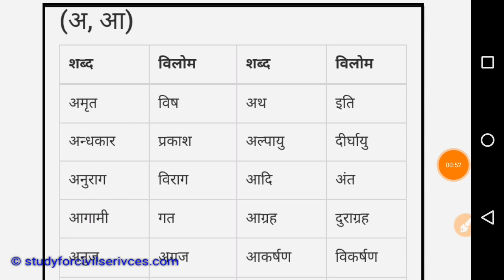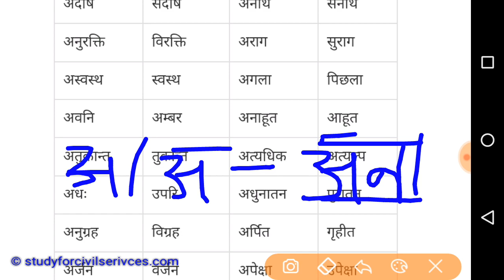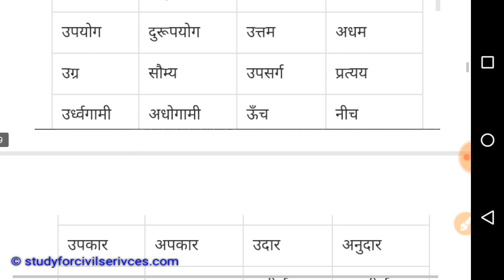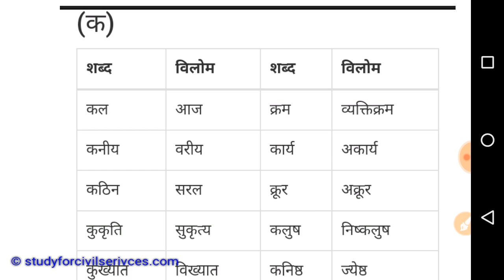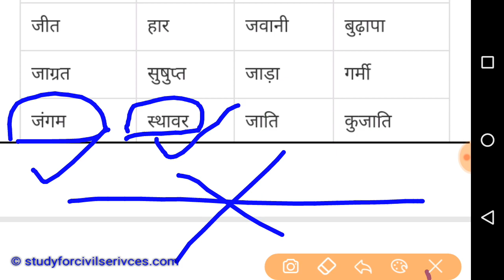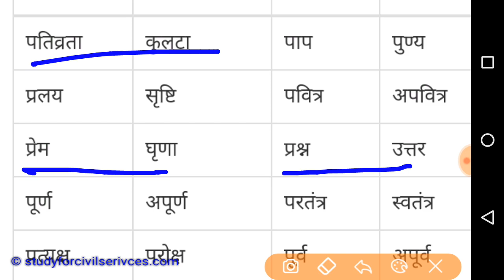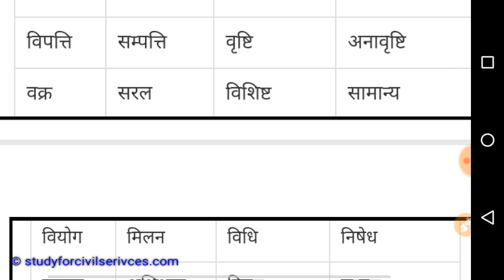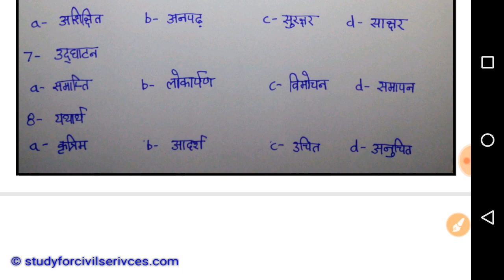TOP 300 विलोम शब्द | MOST IMPORTANT VILOM SHABD vilom shabd in hindi grammer trick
vilom shabd in hindi trick
UPSSSC संपूर्ण हिंदी क्लास -15 / VDO PREPARATION POLICE SI UPPSC UP PCS PSC UPP upsssc hindi classes
 SAMANYA HINDI GRAMMER QUESTION ANSWERS PREVIOUS YEAR PAPERS ALANKAR SAMAS SANDHI TATSAM TADBHAV USEFUL FOR  COMPETITIVE EXAMS LIKE UPPCS UPSSSC VDO UPPSC UP PCS PSC UPP UP POLICE SI CONSTABLE PATWARI UPPCL VDO PREPARATION GRAM PANCHAYAT ADHIKARI GRAM VIKAS ADHIKARI SAMAJ KALYAN PARYAVEKSHAK - WE WILL COVER FULL SYLLABUS OF UPSSSC ( JALDI HI EXAM DATE BHI AA JAYEGI  UPSSSC 2018 )
ONLINE COACHING CLASSES PREPARATION also useful for UPPSC uppcs up pcs PSC 2018 latest news update notification upsssc vikas dal adhikari upsssc yuva kalyan adhikari